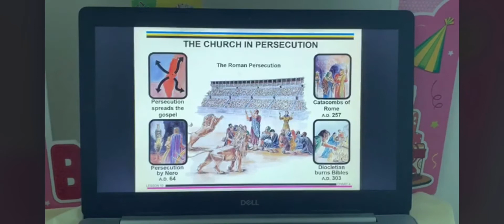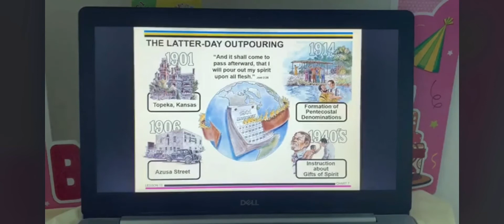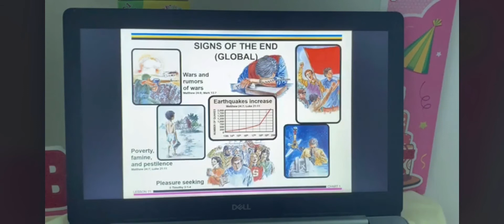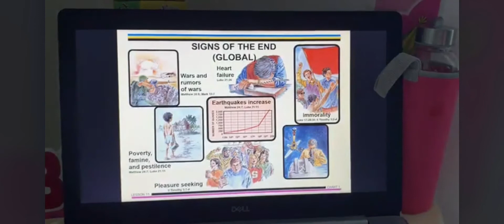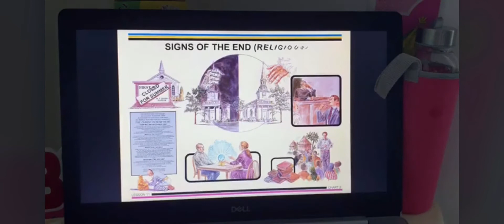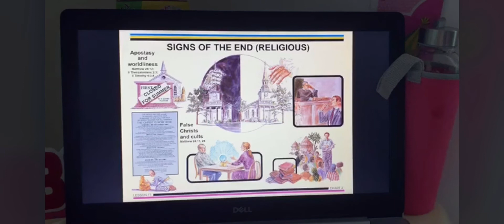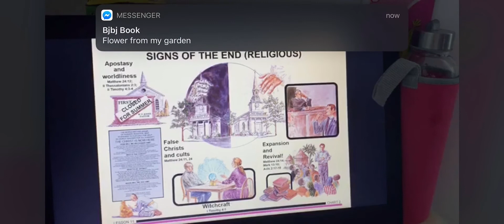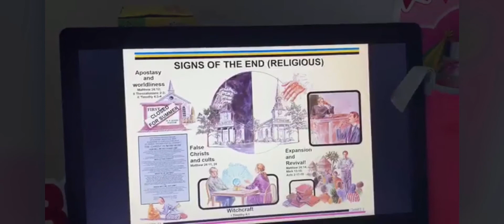Search For Truth 2 - Bible Lesson 11 Chart 1-2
Signs of the End (Global)